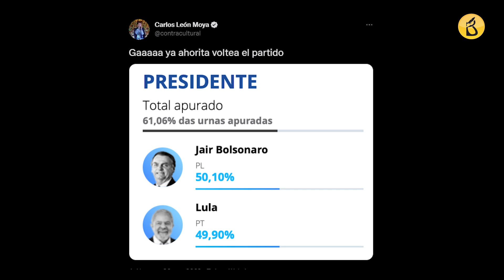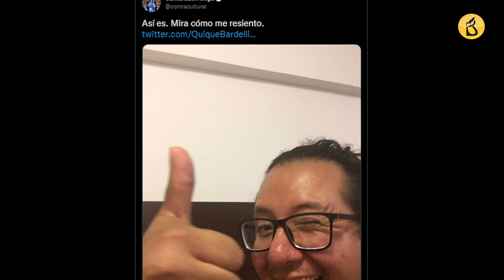"Pedro Castillo no es un resentido, solo es un mal presidente": Carlos León Moya | LA ENTREVISTA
ENTREVISTA | Considerado uno de los politólogos mas irreverentes del Perú, Carlos León Moya, conversa con el Búho sobre la coyuntura política, su experiencia y su persepción de vivir en un país fraccionado como es el Perú.